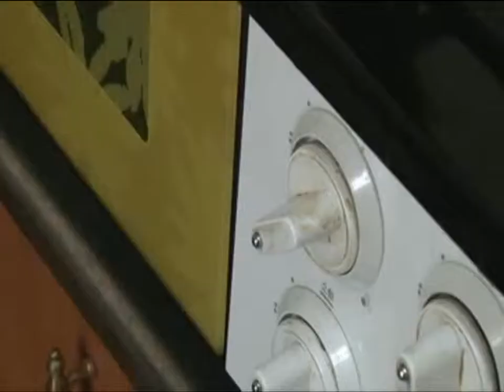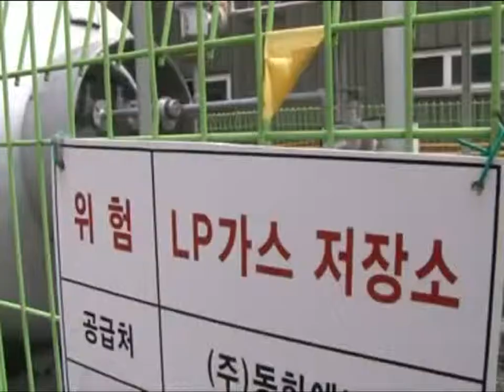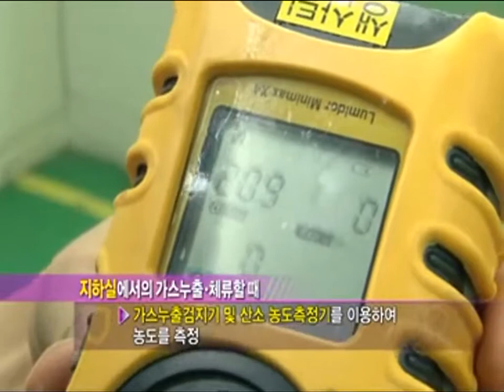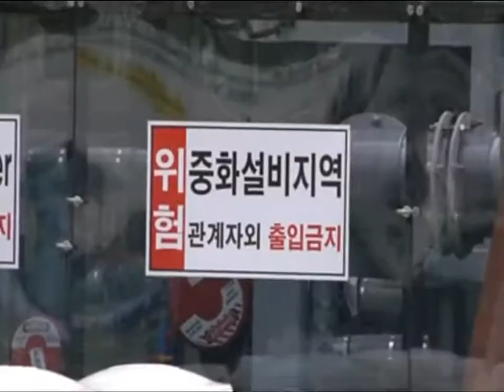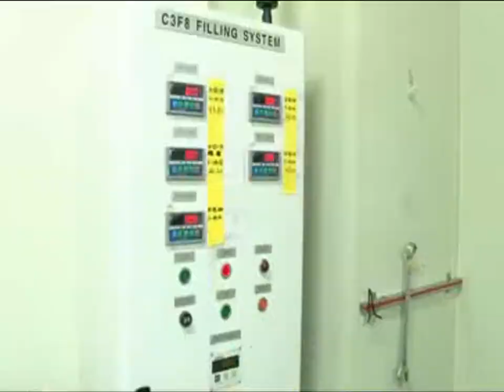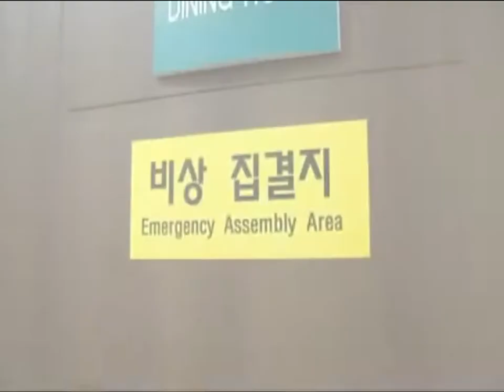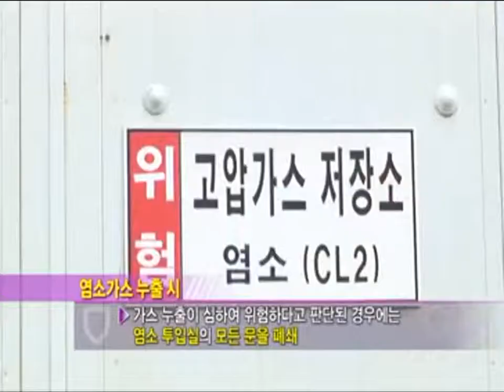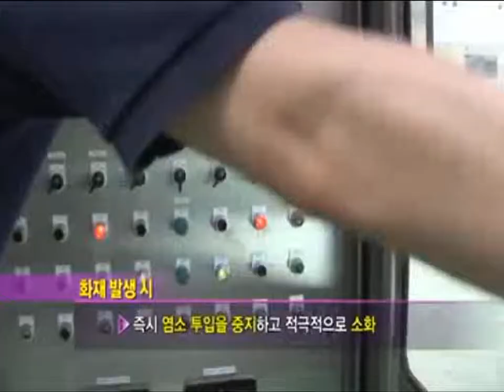소방방재청] 가스안전사고 발생 시 국민행동요령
[가스사고시 행동요령]
가스를 사용하기 전에 반드시 냄새를 맡아 가스가 누출되지 않았는지 확인하고 점화하는 습관을 길러야 한다. 가스가 누출되면 절대 당황하지 말고 침착히 응급 조치하면 폭발사고를 막을 수 있다. 먼저 콕크와 중간밸브, 용기밸브를 잠그고 창문과 출입문 등을 활짝 열어 환기를 시켜야 한다.

[LPG의 응급조치]
LPG의 경우에는 공기보다 무겁기 때문에 방바닥으로 가라앉으므로 침착히 빗자루 등으로 쓸어내어야 한다.
이때 급하다고 환풍기나 선풍기 등으로 사용하면 스위치 조작 시 발생하는 스파크에 의해 점화될 수 있으므로 전기 기구는 절대 조작해서는 안된다.
LPG 판매점이나 도시가스 관리대행업소에 연락하여 필요한 조치를 받고 안전함을 확인한 후 다시 사용해야 한다.
화재 발생시는 일단 가스기구의 콕크를 잠근 후 시간이 있으면 가스용기의 밸브까지 잠궈 주도록 해야 한다.

[도시가스(LNG)의 응급조치]
화재 발생시 상황을 잘 판단하여 침착하게 콕크와 중간 밸브를 잠궈 가스를 차단한 후 상황이 허락하면 메인밸브까지 잠그도록 한다.
대형화재일 경우에는 도시가스회사에 전화를 하여 그 지역에 보내지고 있는 가스를 차단하도록 해야 한다.

[이동식 부탄가스 사용시 안전점검]
이동식 부탄 연소기는 크게 카세트식과 직결식으로 나눠손쉽게 이동 가능하다.
이동식 부탄연소기 사고는 지나치게 큰 그릇을 올려놓고 사용하다가 폭발을 일으킨 경우가 가장 많다.
연소기 쪽에 있는 용기장착 가이드와 용기 쪽에 나 있는 홈을 정확히 맞춰서 장착하고 삼발이는 반드시 정상적으로 놓은 상태에서 사용해야 한다.
사용하고 난 용기는 용기 내에 소량이라도 가스가 남아 있음으로 반드시 용기에 구멍을 뚫어 남은 가스를 완전히 제거한 후 버려야 한다.
구멍을 뚫는 방법은 가정에서 사용하는 손톱깎이나 병따개를 이용하여 간단히 뚫을 수 있다.
이때 주의할 점은 가스를 다썼는지 확인하고 바람이 잘 통하는 곳에서 해야 한다.

[가스 사용시 평소 안전점검]
비눗물로 가스 벨브를 칠해서 기포가 일어나는지 보는 그림
가스가 누출될 위험이 있는 부위에 비눗물이나 점검액을 발라 기포가 일어나는지를 알아본다.
호스와 배관의 연결부와 같은 접속부위를 중점적으로 점검하면 된다.
주방용 액체세제를 물과 1:1정도의 비율로 섞어서 비누방울이 잘 일어나도록 한 다음 붓이나 스폰지에 묻혀서 호스의 연결부분 주위에 충분히 발라준다.
아무런 반응이 없으면 누출이 없는 것이지만, 조금이라도 누출되는 경우에는 비누방울이 생겨 쉽게 판별할 수 있다.
누출되는 것을 발견하면 용기밸브나 메인 밸브를 잠그고 판매점 등에 연락하여 보수를 받은 후 다시 사용해야 한다.
이와 같은 비눗물 점검은 점검하는 요일을 정해놓고 수시로 실행하는 습관을 길러두는 것이 좋다.

[가스누출 발생시 시민 대피요령]
사고발생시 발생내용은 즉시 119 또는구청 재난상황실에 신고해 이웃에 알린다.
필요시(대형사고 발생 등) 유도요원의 안내에 따라 신속히 발생지역으로부터 이탈하여야 하며 사고의 바람방향 반대 방향으로 대피하여야 한다.

[환자발생시 응급조치 요령]
가스를 대량 흡입했을 경우 안전한 곳으로 옮기고 호흡곤란 시 인공호흡, 산소호흡 등을 실시하고 피부에 묻어 동상 증상이 있을 때에는 냉수 등으로 서서히 따뜻해 지도록 해야 하며 또한 피부에 화상을 입었을 경우에는 냉수 등으로 식히고 병원으로 후송해야 한다.

[전압기에서 가스방출 시 현상 및 조치요령]
접압기는 높은 압력의 가스를 사용하기 쉽게 낮은 압력으로 조정하는 장치로 공급과정에서 압력이 높을 경우 배관 파열 등을 방지하기 위하여 대기중에 방출하여 분산시키는 것으로 전압기의 방출구는 높은 압력으로 나가게 됨으로 “펑” 또는 “쉬”하는 소음이 발생한다. 전압기의 방출구는 지상에서 5m이상 높이로 설치되어 있고 방출된 가스는 공기보다 가벼워 대기에 확산되므로 폭발하거나 화재 위험은 없다

주체: 소방방재청, 한국경제신문
주관: 29초영화제사무국

- 29초 119영화제